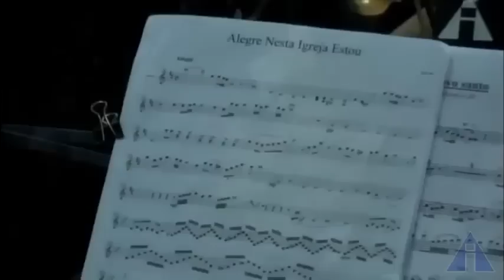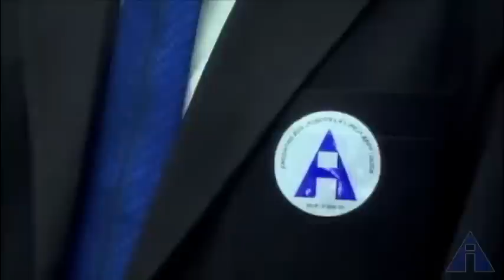Reunião de Encerramento - 1° Encontro de Músicos - 28/02/2017 - Sede/SP